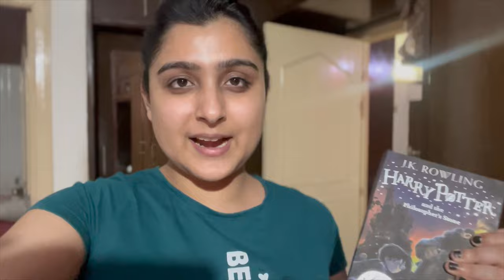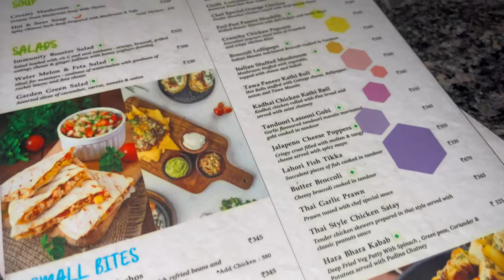#91❤️ VALENTINE's Day Special VLOG 🔥❤️ | 🔥PARTY HARD..!!🔥 | Spandan | Family VLOG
I hope you're doing well. I'm happy to publish the 91st vlog on my Channel...
This is another interesting vlog on Valentine's Day..!!

Please let me know, your feedback. Let's chat in the comment section down below.
Hugs & Kisses.

F O L L O W   U S:
Subha